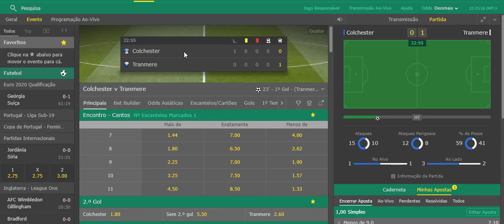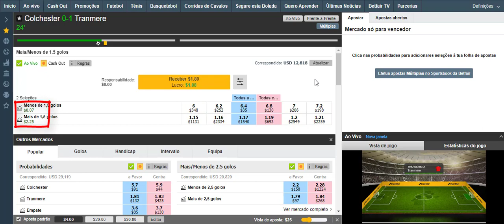💥 B5TradER - Estratégia LOMI+ Immortal Flame é Igual a Greenzaço